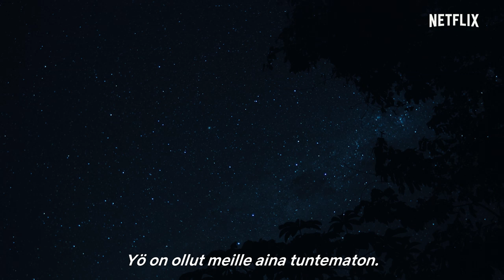Luonto ei nuku | Traileri | Netflix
Kun aurinko laskee, uusi maailma herää.
Uusi teknologia näyttää planeettamme ihmeitä aivan uudessa valossa. Kierrämme maailmaa tutkimassa maailman upeimpien maisemien ja eläimien salattua puolta.
Luonto ei nuku. Vain Netflixissä. 29. tammikuuta.

Tietoa Netflixistä
Netflix on maailman johtava suoratoistoviihdepalvelu. Sillä on yli 158 miljoonaa maksavaa jäsentä yli 190 maassa. He nauttivat laajasta valikoimasta tv-sarjoja, dokumentteja ja elokuvia. Mukana on sisältöä laidasta laitaan monilla eri kielillä. Netflixin jäsenet katsovat viihdettä rajoituksetta milloin ja missä tahansa kaikilla verkkoon liitettävillä laitteilla. Ohjelmia voi toistaa ja pysäyttää, ja niiden katsomista voi jatkaa samasta kohdasta – ilman mainoksia tai sitoumuksia.